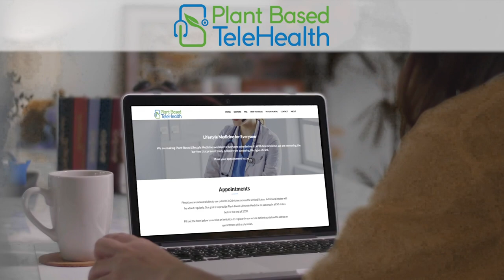All Your Plant-based Questions Answered | Live Q&A 4.19.20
On this Q&A plant-based doctors answer questions about plant based nutrition.
(01:25) – How to explore eating new foods, for overall health?
(03:48) – What about sprouting?
(05:53) – Are alfalfa sprouts toxic?
(07:51) – How many is too many nuts in a day?
(12:49) – How do you define a diversified plant-based diet?
(16:16) – What are the recommendations regarding B12?
(19:18) – How to break through a weight loss plateau?
(25:00) – Are there benefits to soaking nuts?
(26:44) – What’s a typical day of eating for you, Dr. Miller?
(27:56) – What's a typical day of eating for you, Dr. Klaper?
(29:55) – What's a typical day of eating for you, Dr. Marbas?
(34:38) – What do do when family members and children are not open to going plant-based?
(44:36) – Is it important to be salt-free?
(52:12) – What about processed plant based products like Impossible Burgers?
(55:47) – Can a plant based diet cure or slow down colon cancer?

What is Plant Based TeleHealth?

Plant Based TeleHealth (PBTH) makes lifestyle medicine, rooted in plant-based nutrition,  to everyone. Utilizing telemedicine technology, licensed medical doctors treat patients across the country, and around the world.

Individuals can expect improvement in and—in many cases—reversal of chronic disease by adopting a whole food, plant-based diet and making other lifestyle changes, including exercise, stress reduction, improved sleep, tobacco cessation, and maintaining a healthy body weight. With lifestyle medicine, doctors care for the whole person at the root-cause level, strengthening the body’s immune system and often leading to improved health in multiple areas at once. Find a plant-based doctor on our